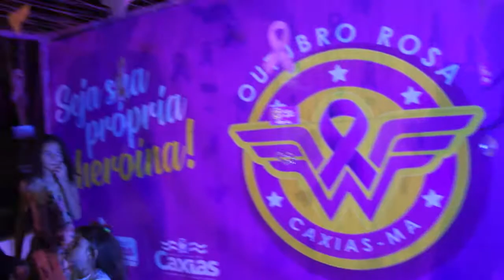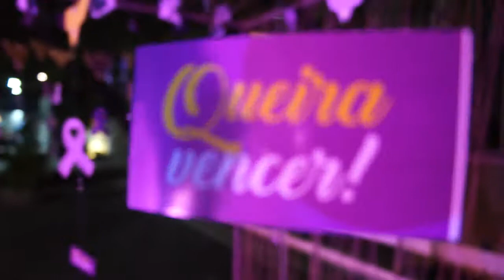OUTUBRO ROSA - Ponto Rosa no Mirante da Balaiada